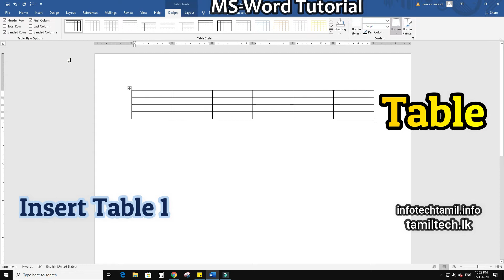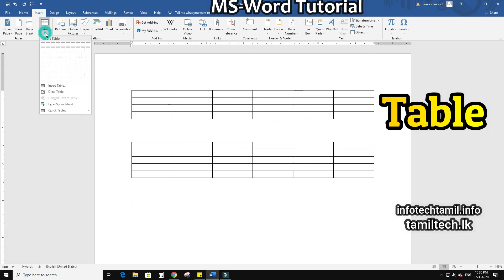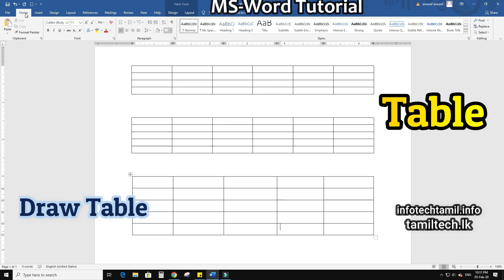How to insert a Table in MS-Word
table infotechtamil How to insert a Table in MS-Word?